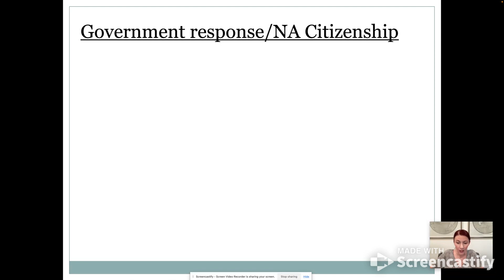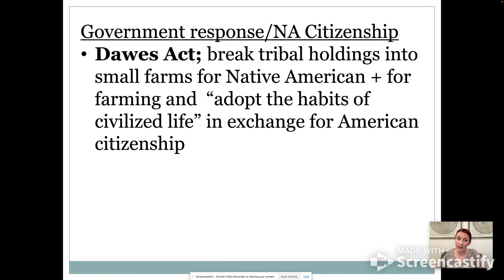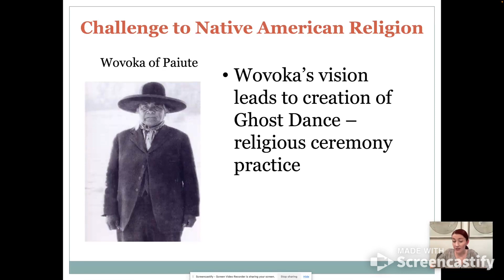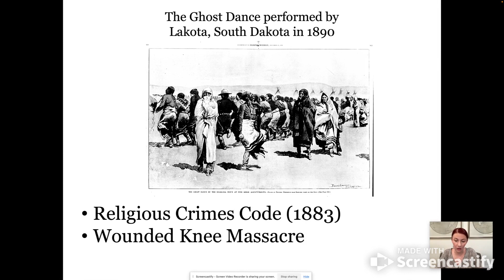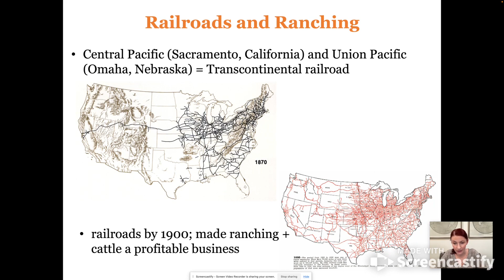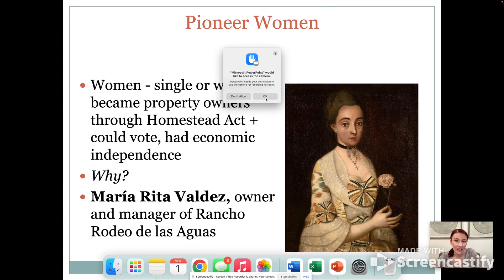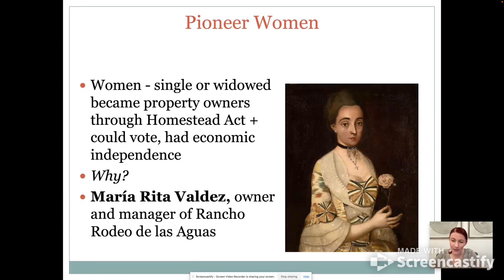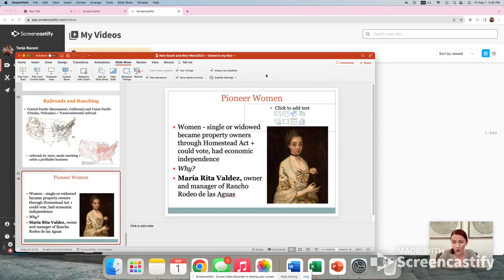Tanja Bacani: Westward Expansion Part II